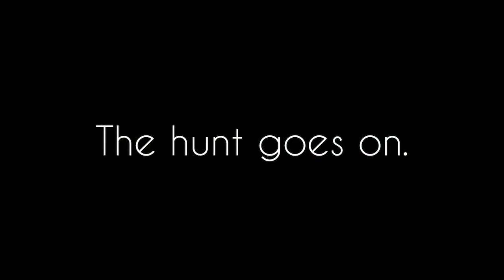Metal Detecting Pioneer Artifacts Display and Discussion, Part II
River and Jeff discuss pioneer relics and artifacts discovered metal detecting the Pacific Northwest